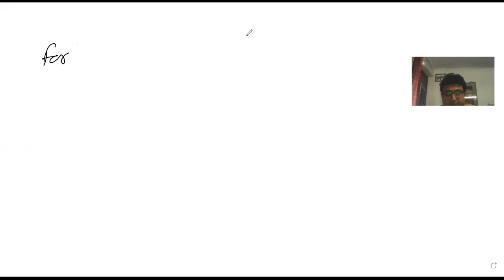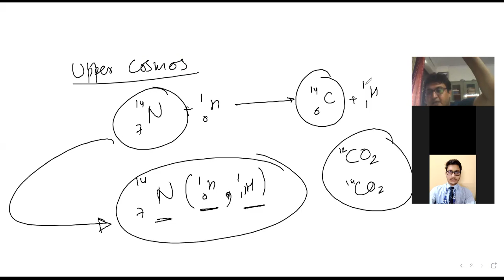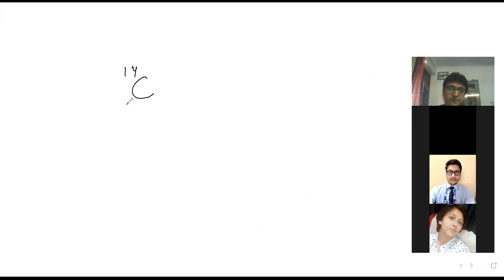Radioactivity-7 by PARAM Sir